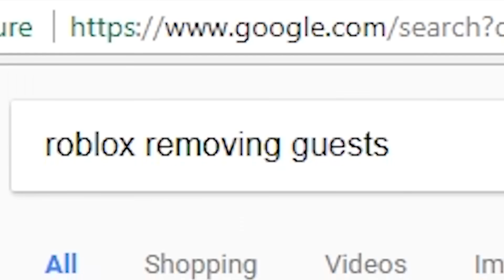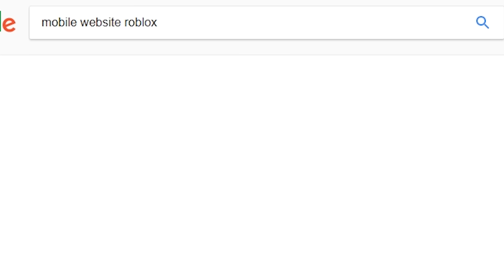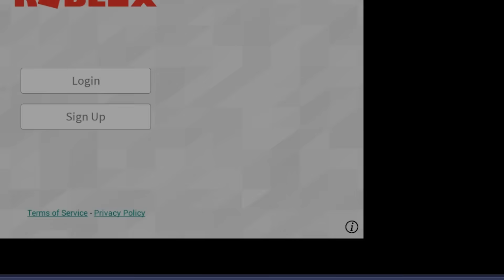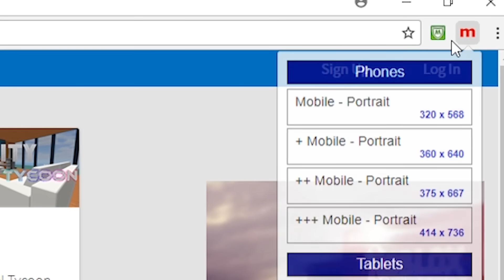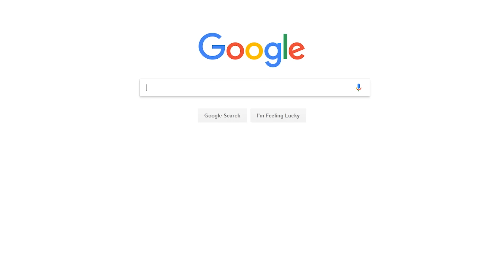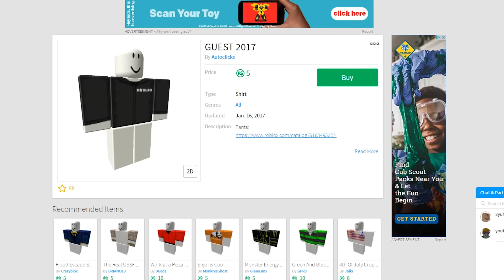WHEN A GUEST GETS ADMIN COMMANDS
In today's Roblox video we spend some time trying to figure out how to become a Roblox guest- once that fails we trick people into thinking we are a Guest and start tricking them with admin commands!